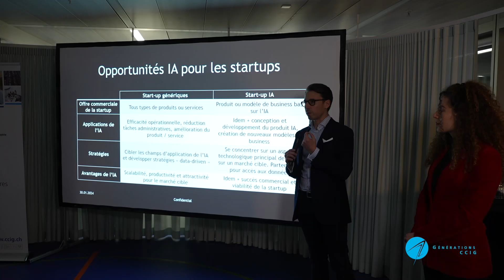Party for Business - Soirée Générations CCIG#3 - L'IA au service des entrepreneurs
Retour en images sur la 3e Soirée Générations CCIG qui a eu lieu le 30 janvier 2024 au Playground, centre Voisins de Blandonnet.
Dédiée à la relève entrepreuneuriale de Genève, cette soirée a exploré la  thématique de l'Intelligence Artifcielle et ses opportunités grâce à 4 interventions différentes.

Vidéos réalisée par BeVisible.swiss